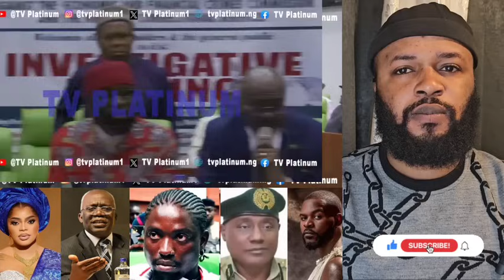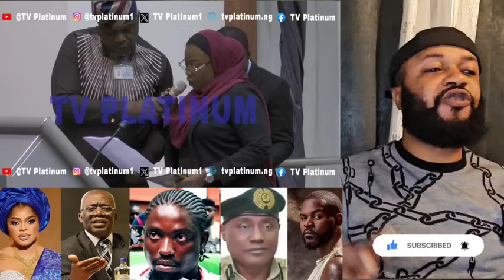FULL VIDEO: BOBRISKY GOD-FATHER REFUSE TO TALK IN HOUSE OF REP TODAY